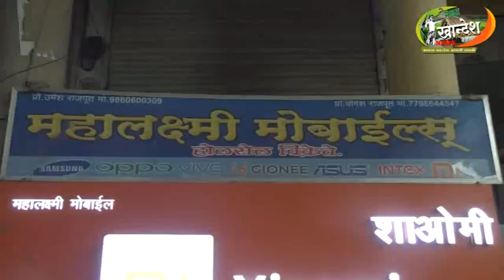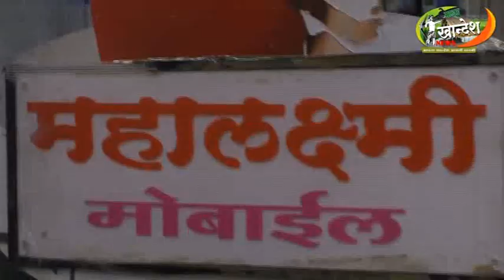शिरपूर : वाघाडी येथील तरुणाचा तापी पात्रात आढळला मृतदेह